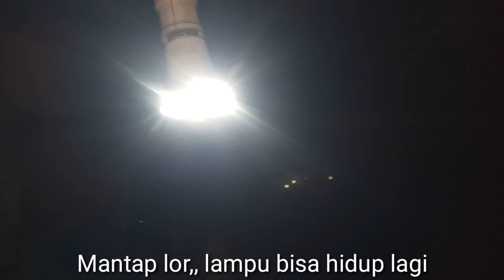BURUAN COBA !! Cara memperbaiki lampu LED mati total tanpa modal , Gratis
Cara mudah dan unik memperbaiki lampu LED mati total tidak mau menyala